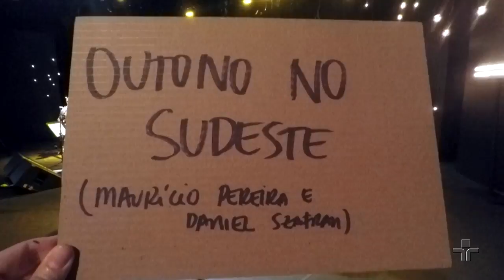Outono no Sudeste por Mauricio Pereira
Mauricio Pereira interpreta a música Outono no Sudeste (Maurício Pereira/Daniel Szafran) no Cultura Livre.